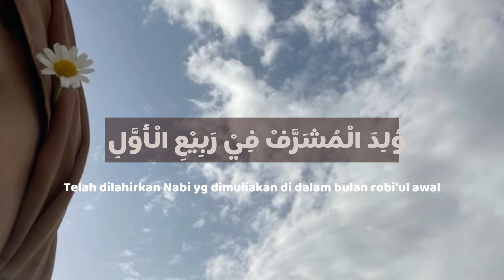MEDLEY SHOLAWAT - Ya khoiro maulud X Wulidal Musyarraf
Vocal : Dila Azhari